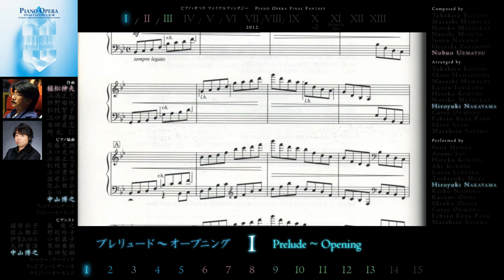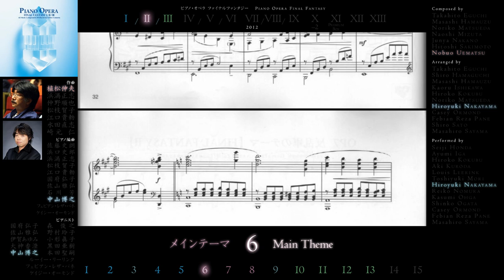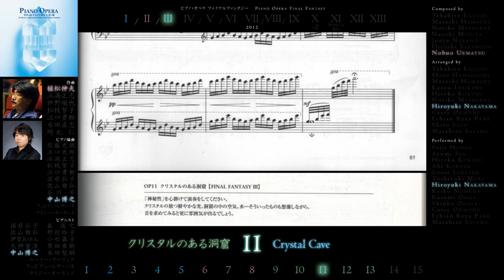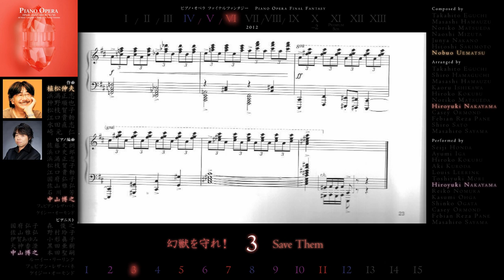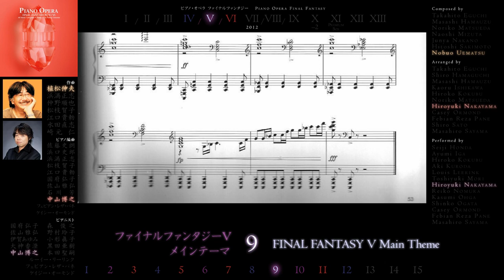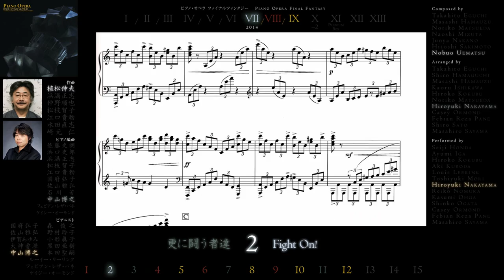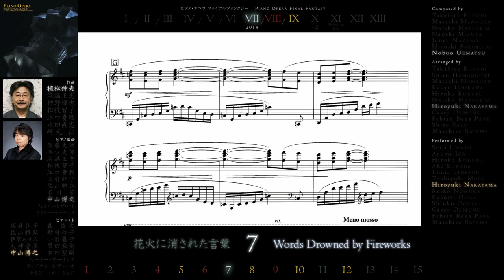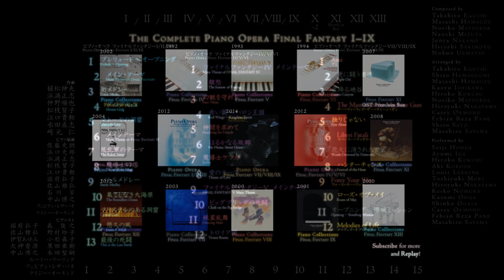[Scrolling Sheet] Piano Opera Final Fantasy I-IX -Full Series 3 Albums-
0:17 music starts. The 2-in-1 video for the official CD and Sheet Music of ALL Piano Opera Final Fantasy - I/II/III, IV/V/VI and VII/VIII/IX. The score is scrolling so it could be its perfect displaying size.

In respond to those existing "full soundtrack" for PO-FF I-VI, I'm now to update it by adding the new entry, with scrolling sheet music visible. Though I've previously done the three books/albums separately, so this video is basically a merge only, but it seems there is some demand for a complete collection. Maybe tired to find videos back and forth?

Resolution: (I-VI) 850 x 1170 / (VII-IX) up to 2552 x 3504

0:00:03 / 0:00:13 - Piano Opera Final Fantasy I/II/III
0:50:44 / 0:50:54 - Piano Opera Final Fantasy IV/V/VI
1:40:53 / 1:41:03 - Piano Opera Final Fantasy VII/VIII/IX
0:00:00 - (Complete Series: Track List)

～ PIANO OPERA FINAL FANTASY I/II/III ～
0:00:03 - (FF1/2/3 Track List)
0:00:13 - OP1 - Prelude ~ Opening / プレリュード ～ オープニング・テーマ【FF】
0:04:43 - OP2 - Main Theme / メイン・テーマ【FF】
0:08:22 - OP3 - Town Medley / 街メドレー
0:12:56 - OP4 - Mount Gulg / グルグ火山【FF】
0:15:29 - OP5 - Matoya's Cave / マトーヤの洞窟【FF】
0:18:36 - OP6 - Main Theme / メインテーマ【FFII】
0:23:18 - OP7 - The Rebel Army / 反乱軍のテーマ【FFII】
0:26:46 - OP8 - Tower of the Magi / 魔導士の塔【FFII】
0:30:24 - OP9 - Battle Medley / バトルメドレー
0:35:47 - OP10 - The Boundless Ocean / 果てしなき大海原【FFIII】
0:39:25 - OP11 - Crystal Cave / クリスタルのある洞窟【FFIII】
0:42:51 - OP12 - Eternal Wind / 悠久の風【FFIII】
0:46:28 - OP13 - This is the Last Battle / 最後の死闘【FFIII】

～ PIANO OPERA FINAL FANTASY IV/V/VI ～
0:50:44 - (FF4/5/6 Track List)
0:50:54 - OP1 - Main Theme of FINAL FANTASY IV / ファイナルファンタジーIV メインテーマ
0:54:51 - OP2 - The Sorrow of Parting / 離愁【FFV】
0:58:24 - OP3 - Save Them / 幻獣を守れ！【FFVI】
1:01:32 - OP4 - Red Wings ~ Kingdom Baron / 赤い翼 ～ パロン王国【FFIV】
1:05:45 - OP5 - Searching for Friends / 仲間を求めて【FFVI】
1:09:41 - OP6 - My Home, Sweet Home / はるかなる故郷【FFV】
1:13:08 - OP7 - Kefka / 魔導士ケフカ【FFVI】
1:16:06 - OP8 - Theme of Love / 愛のテーマ【FFIV】
1:19:54 - OP9 - FINAL FANTASY V Main Theme / ファイナルファンタジーV メインテーマ
1:23:25 - OP10 - Clash on the Big Bridge / ビッグブリッヂの死闘【FFV】
1:26:40 - OP11 - Dancing Mad / 妖星乱舞【FFVI】
1:37:27 - OP12 - Troian Beauty / トロイア国【FFIV】

～ PIANO OPERA FINAL FANTASY VII/VIII/IX ～
1:40:53 - (FF7/8/9 Track List)
1:41:03 - OP1 - Ami (アミ)【FFVIII】
1:45:08 - OP2 - Fight On! / 更に闘う者達【FFVII】
1:48:12 - OP3 - Cosmo Canyon / 星降る峡谷【FFVII】
1:51:22 - OP4 - The Man with the Machine Gun (ザー・マン・ウィズ・ザー・マシーン・ガン)【FFVIII】
1:54:50 - OP5 - Not Alone / 独りじゃない【FFIX】
1:58:25 - OP6 - Liberi Fatali (リバーリー・ファタリー)【FFVIII】
2:01:48 - OP7 - Words Drowned by Fireworks / 花火に消された言葉【FFVII】
2:05:31 - OP8 - Festival of the Hunt / ハンターチャンス【FFIX】
2:09:03 - OP9 - Force Your Way (フォース・ヨー・ウェイ)【FFVIII】
2:12:26 - OP10 - Roses of May / ローズ・オブ・メイ【FFIX】
2:16:37 - OP11 - Opening ~ Bombing Mission / オープニング ～ 爆破ミッション【FFVII】
2:20:59 - OP12 - Melodies of Life (メロディズ・オブ・ライフ)【FFIX】

～ PROLOGUE ～
2:24:51 - (All Piano Opera: Track List)
2:25:10 - (All Piano Collections/Opera: Album List)

Composed by
- NOBUO UEMATSU　植松伸夫

- HIROYUKI NAKAYAMA　中山博之

Published by
- YAMAHA MUSIC MEDIA CORPORATION

- Piano Collections: Final Fantasy IV

- Piano Collections: Final Fantasy V

- Piano Collections: Final Fantasy VI

- * Piano Collections: Final Fantasy VIII

- Piano Collections: Final Fantasy IX

- Piano Collections: Final Fantasy XI

- Final Fantasy XI Premium Box Piano Collections

- * Piano Collections: Final Fantasy XII

- * Piano Collections: Final Fantasy XIII

(Key: * Scanned by me.)